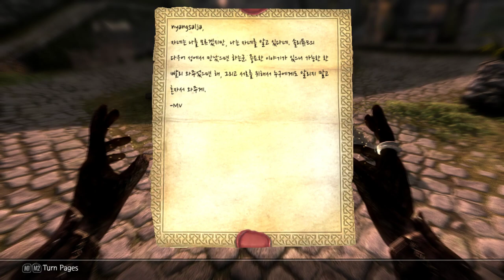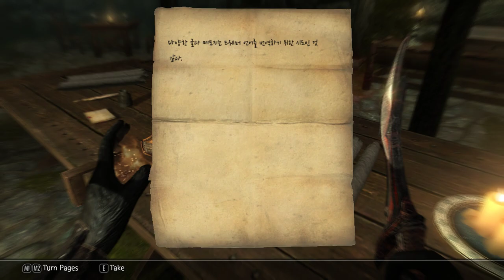8화 스카이림정복 퀘스트모드? 탈모어 VS 제국 냥살자의 삶 - 엘더스크롤5 스카이림 (도바킴)